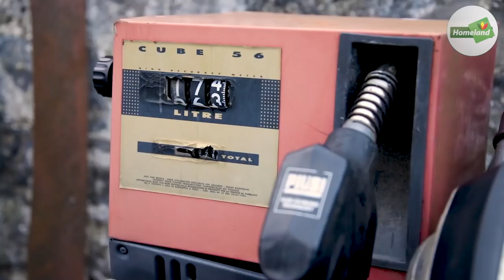‘Criminals have all the rights and the victims have none’ - Robert O'Shea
Littleton farmer and contractor Robert O'Shea spoke about his experiences with farm theft and what he has since done to combat rural crime on the latest episode of FarmLand